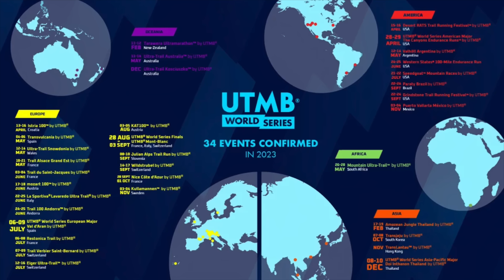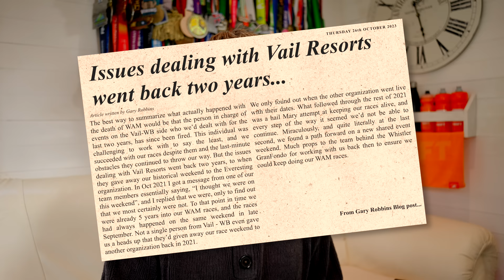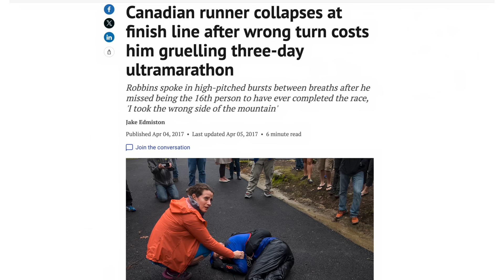UTMB's CONTROVERSIAL Move to Whistler | The Truth Behind the Uproar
UTMB has steamrollered into Whistler, causing huge controversy. Dive deep into the backstory, those involved, and the clash between big business and community-driven events. Are trail running's grassroots being overshadowed by corporate giants? Join us as we uncover the truth, featuring insights from iconic race director, Gary Robbins own blog. If you're passionate about the sport's future, this is one video you can't miss.